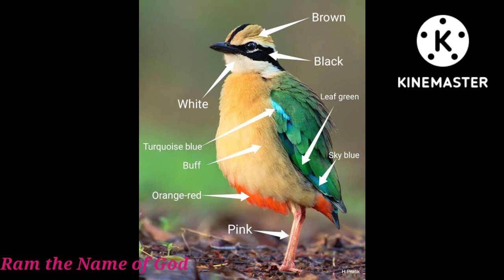10 Beautiful Birds 🕊️🕊️🕊️ in India # भारत के 10 सुंदर पक्षी by ram the Name of God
यह video बहुत ही सुन्दर पक्षियों के बारे में हैं,
आपको यह वीडियो कैसी लगी please हमे कॉमेंट कर kr बताना